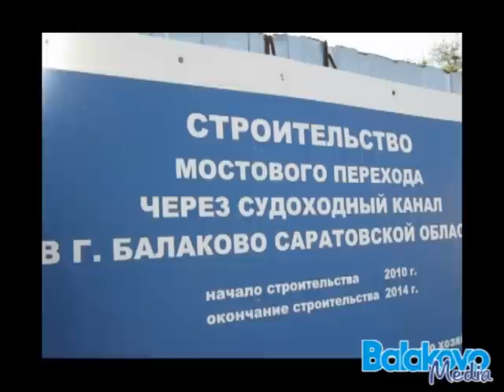Министр транспорта РФ и новый мост в Балаково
Второй мост в Балакове: Слон, которого никак не съедят.
Недавний визит министра транспорта России Максима Соколова и губернатора Валерия Радаева на стройплощадку второго моста в Балакове в очередной раз напомнил, что желания людей не всегда совпадают с возможностями. Министр Соколов обещал помочь решить вопрос с финансированием долгостроя для его скорейшего завершения. Если уж столичный чиновник такого ранга захотел ускорить строительство, может быть, и произойдут какие-то положительные сдвиги. А то одного желания балаковцев, мечтающих о появлении второго моста через судоходный канал еще с 1983 года, пока, наверное, было недостаточно.
Первая интернет-газета города Балаково "БалаковоМедиа"
Видео И. Чумичкиной